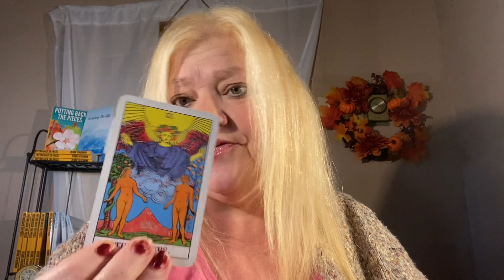DAILY MESSAGE NOVEMBER 23, 2022 RESTORING FAITH IN A TWIN FLAME 💖